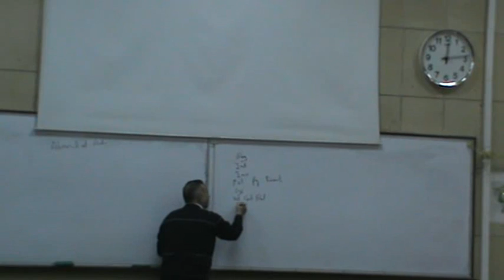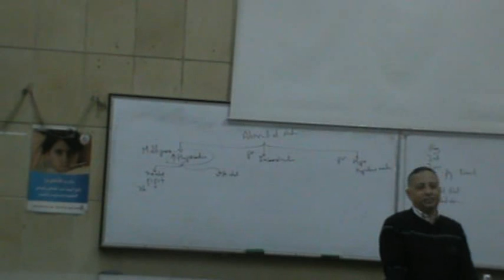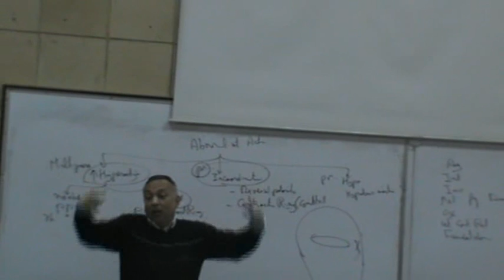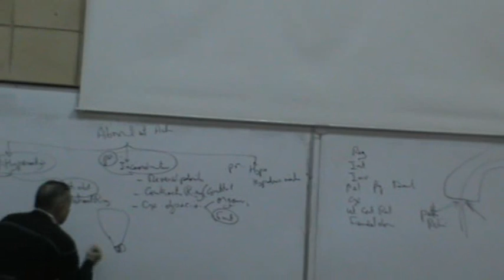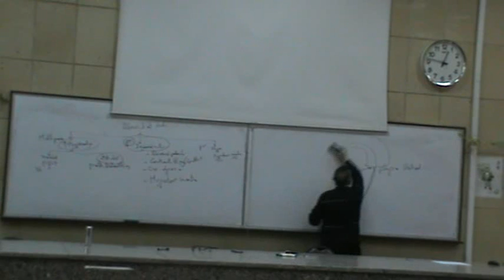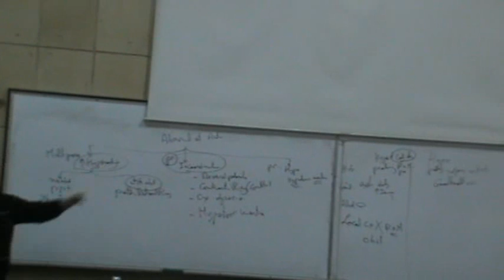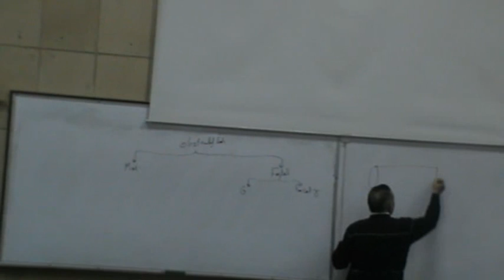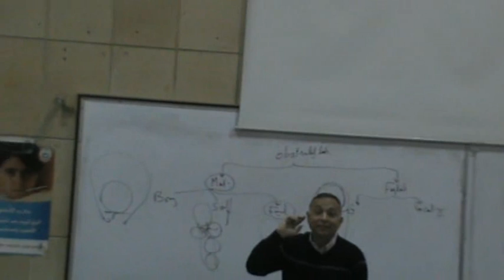Obstetrics - Dr.Tarek Fawzy - Abnormal Uterine action & Obstructed Labour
Subject : Gya&Obst

Contents :-
- Abnormal Uterine Action
- Obstructed Labour